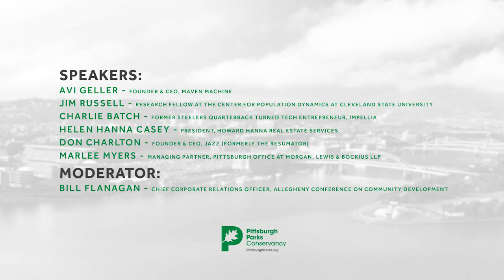Lure of the 'Burgh Panel at OPT412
Entrepreneurs and business leaders have located their companies in Pittsburgh to take advantage of the talent, business climate, and high quality of life found here. Are there any common issues they would highlight as our city's greatest positives and greatest challenges?

Moderator:
Bill Flanagan: Chief Corporate Relations Officer, Allegheny Conference on Community Development

Speakers:
Avi Geller: Founder & CEO, Maven Machine
Jim Russell: Research Fellow, Center for Popultation Dynamics, Cleveland State University
Charlie Batch: Former Steelers quarterback; tech entrepreneur, Impellia
Helen Hanna Casey: President, Howard Hanna Real Estate Services
Don Charlton: Founder & CEO, Jazz (formerly the Resumator)
Marlee Myers: Managing Partner, Morgan, Lewis & Bockius LLP Pittsburgh

This panel was part of OPT412, a free event produced by the Pittsburgh Parks Conservancy.